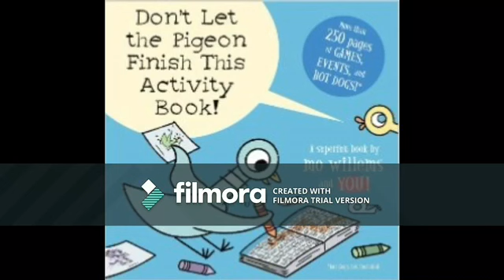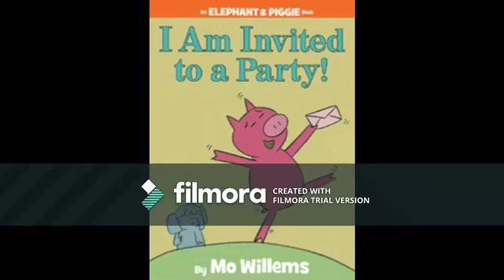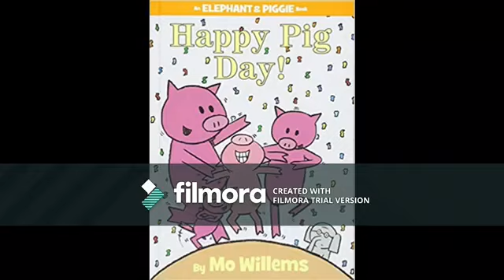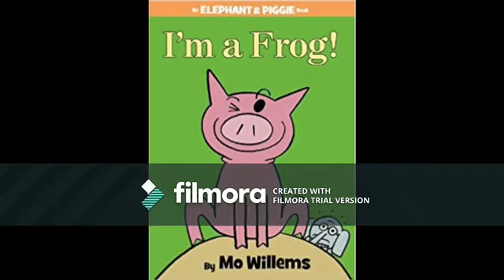Mo Willems I Feel Love